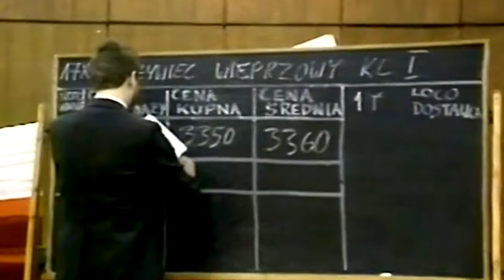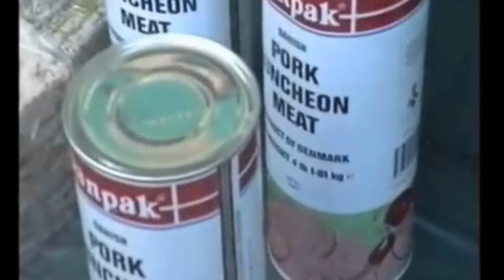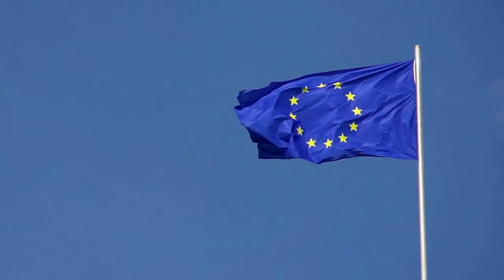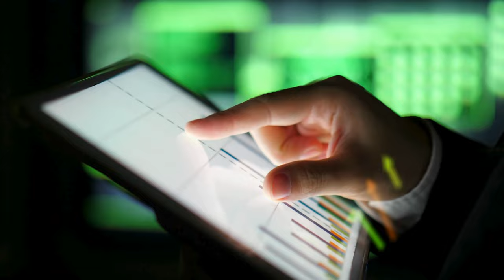How is Poland Becoming The Next Global Superpower?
The Polish Economic Success: Poland has swiftly become one of Europe's fastest-growing economies, poised to join the league of advanced economic powers. Over a mere three decades, Poland underwent a remarkable transformation. Poland's Economic Growth is touted as the next big thing for Europe. But what key factors have propelled the Polish Economic Growth, and in what ways has Poland's flourishing economy been instrumental in the shaping the dynamics of the European Union in the wake of the Ukrainian invasion by an aggresive Russia?